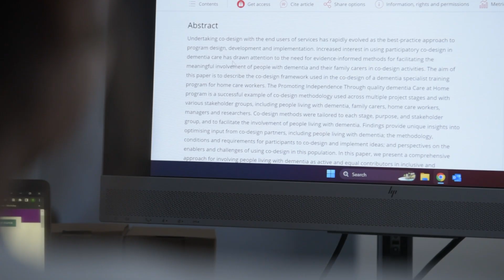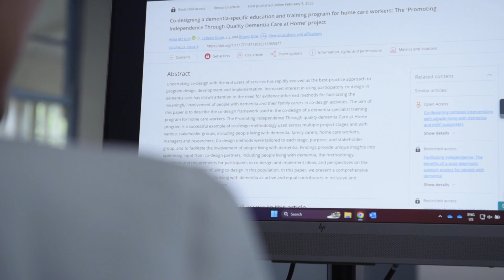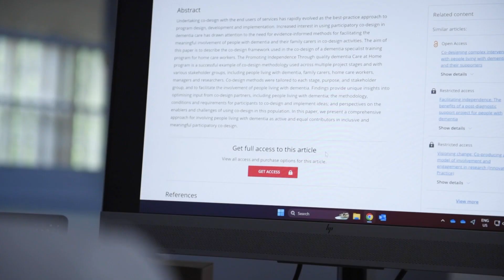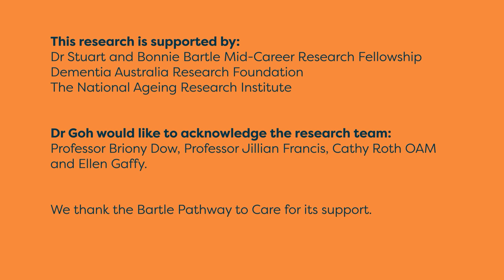Dr Anita Goh | Closing the gap between research and practice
On average, it takes 17 years for research evidence to be applied to real-world practice in the aged-care sector. Dr Goh, from the National Ageing Research Institute, is aiming to reduce that gap to improve the lives and quality of care of people living with dementia.

This research is supported by:
Dr Stuart and Bonnie Bartle Mid-Caree Research Fellowship
Dementia Australia Research Foundation
The National Ageing Research Institute
Dr Goh would like to acknowledge the research team:
Professor Briony Down, Professor Jillian Francis, Cathy Roth OAM and Ellen Gaffy.

We thank the Bartle Pathway to Care for its support.